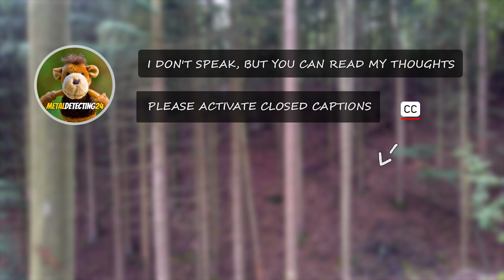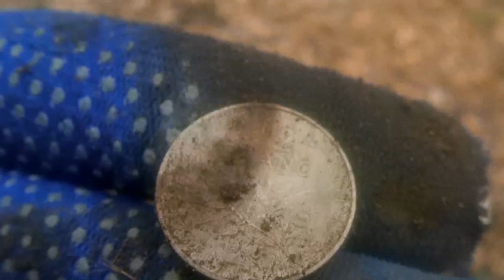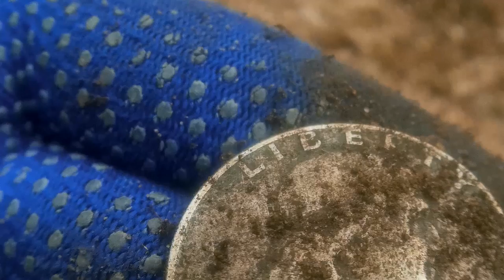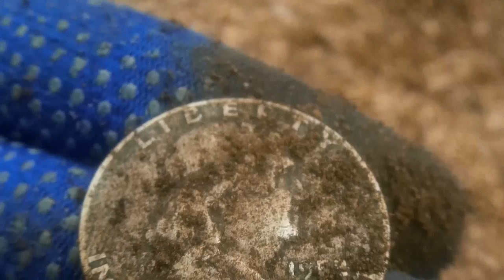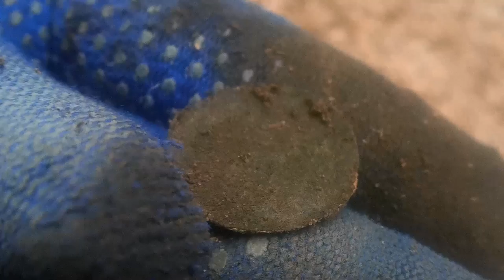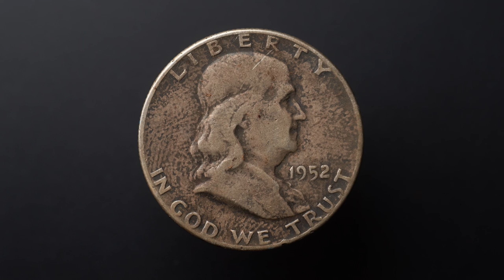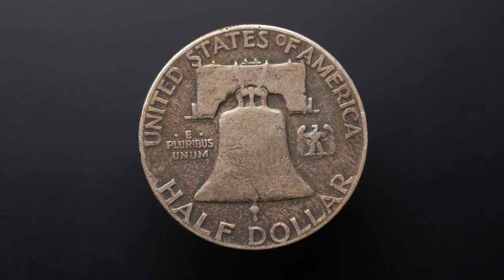Never Give Up! Metal Detecting With A Crazy Turnaround!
The hunt started real slow and without hope. After a few coil swings I already knew, there is nothing left but modern trash. When I realized that the "outside" part of this forest also looked like a dump, I "gave up", took a short break and was almost on my way out.
I then investigated the tiny portion of the spot next to me. What I didn't know, I sat down right next to a coin spill :). A nest of rusty German Pfennigs (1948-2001) from the pre Euro era. There was a French 1/2 Franc coin in between, which was a little bit odd. It could indicate that the person who lost all the coins came from France.

I still wasn't convinced and thought, "this is probably all there is", but then it happened! I went to the side and swept my coil over a relatively loud target. I couldn't believe my eyes when a big silver coin came out of the ground - a U.S. Benjamin Franklin Half Dollar from 1952. What a shock!

I love finding U.S. coins in Germany. I had some stunning hunts in the past with several silver quarters, but this coin was way more satisfying.

Unfortunately everything in life comes at a price and my happiness didn't last long. I found a deeper signal, a small 1700's shoe buckle "in two parts". The soil was hard and compressed, the buckle must have been located at an angle which fooled the detector. I miscalculated its size, position, wasn't even expecting anything from this time period... and broke it.

Without this mistake it would be the perfect hunt with a great turnaround.

I also found a (bent) military button with the number 15. It looks 1700's as well. I have no info on that.

I hope you enjoyed this outing. Lesson learned: never give up... especially in metal detecting. :)

🎧 The sound in this video was recorded in binaural audio. To benefit from this experience I recommend using a good pair of headphones.

💬 The video also includes narration in subtitles form. Please turn on closed captions (CC) before watching!